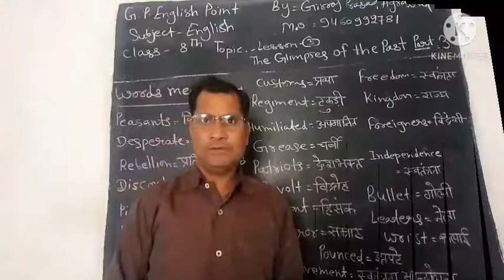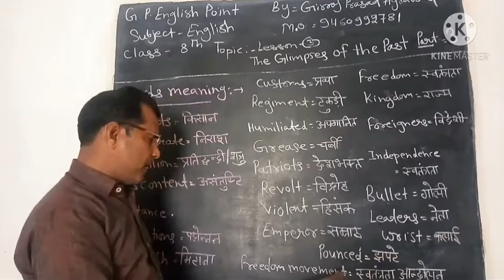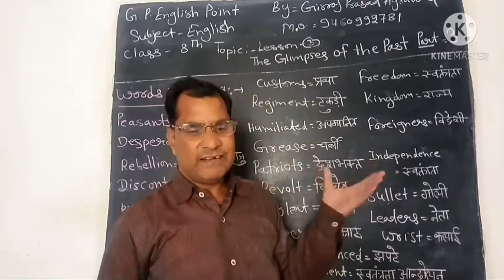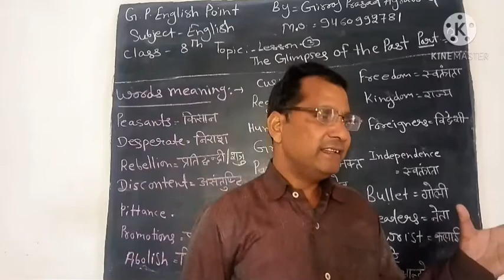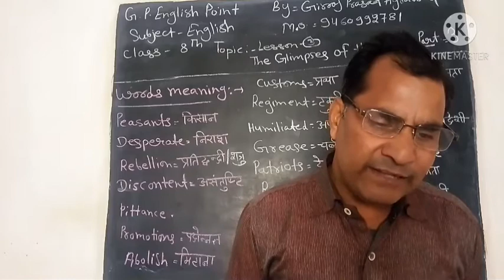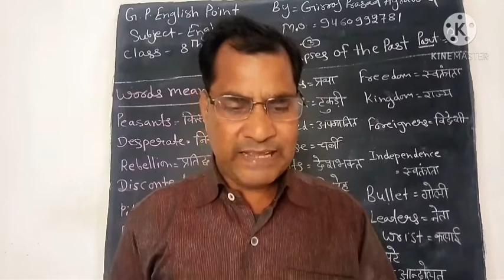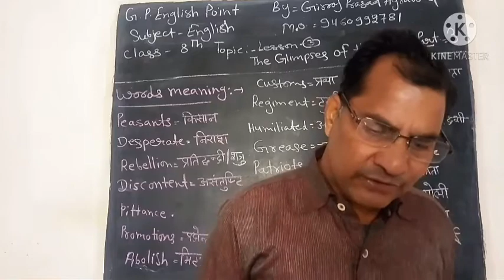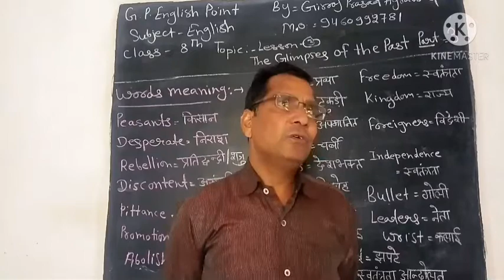Lesson =3[The Glimpses Of The Past] Part =3